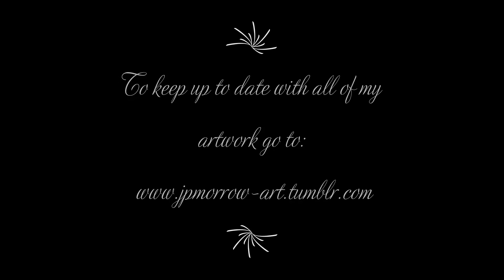All My Artwork 2020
For more of my artwork go to: jpmorrow-art.tumblr.com.